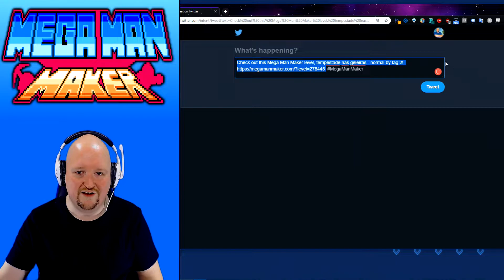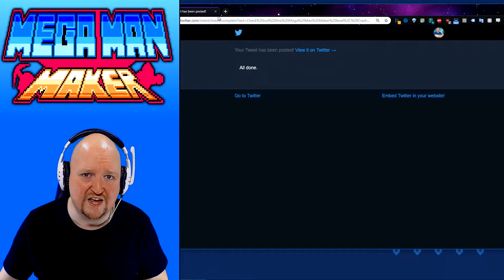Mega Man Maker Gameplay 167 - Playing Your Levels 149 - Mega Man Maker Glitches Return!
Have a Mega Man Maker stage you want me to play?

Just keep in mind it will take some time before I can get to it. Please note that I currently have a limit of 2 stages per person at a time. Once I beat (or fail to beat) your stages, feel free to send up to 2 more.

Starting August 10th, 2018. I will no longer be playing the same stages time and again. So if you make a stage, send it to me, and I play it. Them you go and make a few changes to that stage and send me the new stage after I played the first version of it, I will not play it again as it's the same basic stage as before. However, If the stage has drastically changed, but kept the same name, then feel free to send it my way.

I have also added a "lives" system for myself.

- 9 lives total. (including a "0" life)
- They replenish to 9 lives on a boss.
- Up to 3 lives can be grabbed per stage.

Level ID's In This Video:

Tempestade Nas Geleiras - Normal
276445

Crash Man Remixed
291365

Endless Waterfall
233511

Jump, shoot, create! Mega Man Maker is a fan game all about creating your own Mega Man levels and sharing them with the world! Alternatively, play one of many levels created by other users, from full-length Robot Master stages to unique puzzle levels. There's content for everyone to enjoy, all for the low price of nothing!

Mega Man Maker is a fan game where you can create and share your own Mega Man levels. You can make a traditional stage, a series of puzzle chambers or even an automatic level, anything goes! On top of that, you can play one of many levels uploaded by other users, allowing you to create and customize your very own Mega Man experience.

The game packs many features to help you achieve this. The stage builder allows you to select from 46 enemies, 29 level objects, 12 bosses, 24 special weapons, 40 backgrounds, 129 tilesets, 63 music tracks and more! On top of that, there's an interactive tutorial to help you get going, several quality-checked example levels, customization for your in-game profile, the ability to rate other people's levels, controller support and several other features to discover.

The game has been in development since September 2016, starting out as a one-person project but gradually becoming larger and larger. It is built using the Mega Engine, a Mega Man engine for Game Maker created by WreckingPrograms (the same guy that started Mega Maker). Even after the initial release, development on this game will not yet be finished. Aside from any bug patches, we plan to include more content down the road, like assets from Mega Man 7 onward as well as entirely new features.